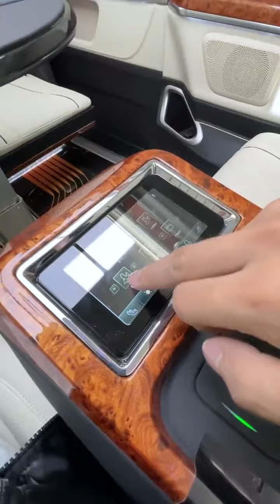Cool gadgets!😍Smart appliances, Home cleaning/ Inventions for the kitchen [Makeup&Beauty] 💪🙏